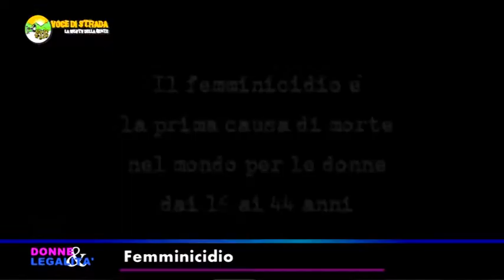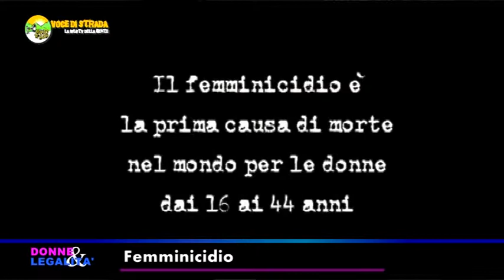Voce di Strada - Donne e Legalità Femminicidio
Donne e Legalità   Femminicidio